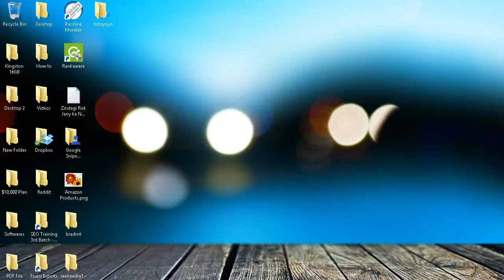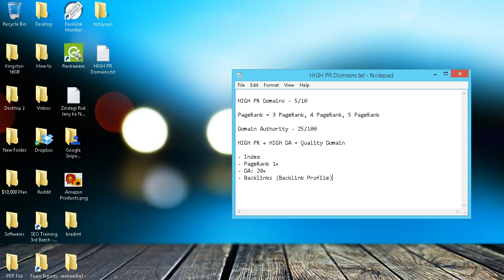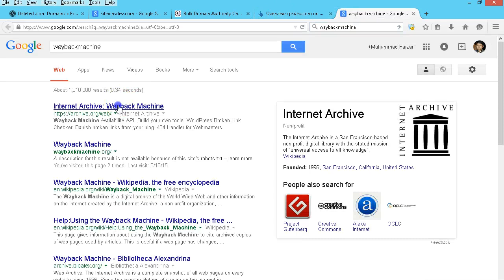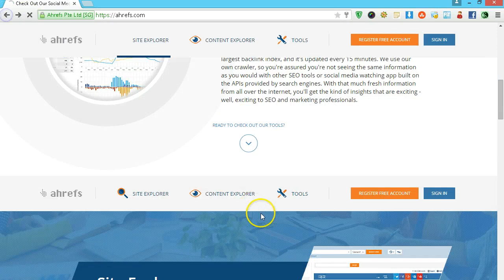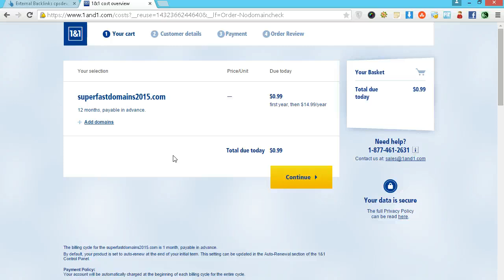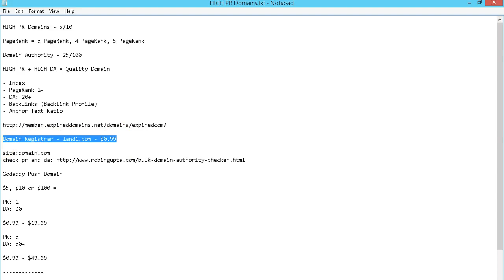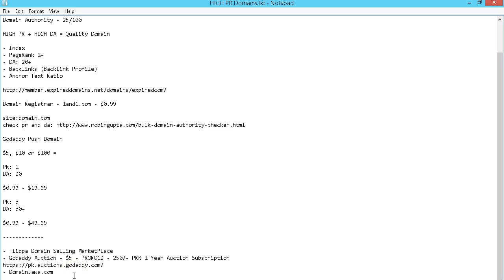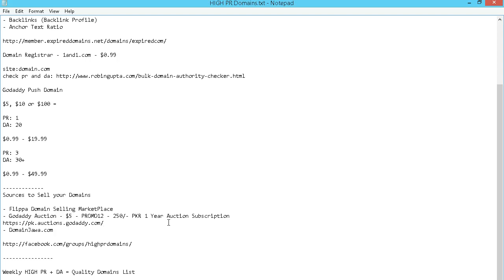How to Start HIGH PR Domains Business - $5, $10 or $100 Per Day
Join SEO Experts Training 21st Batch Starting from 10th of September, 2019 - Do

- Index
- PageRank 1+
- DA: 20+
- Backlinks (Backlink Profile)
- Anchor Text Ratio